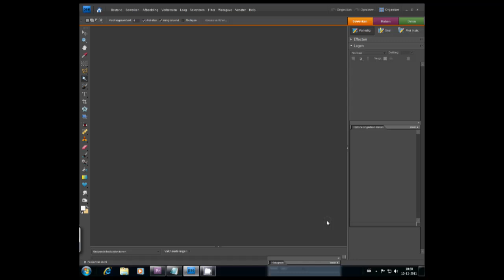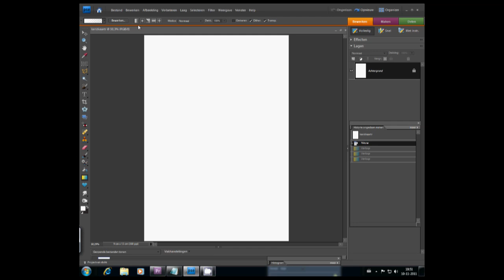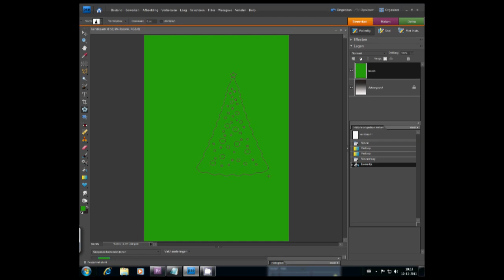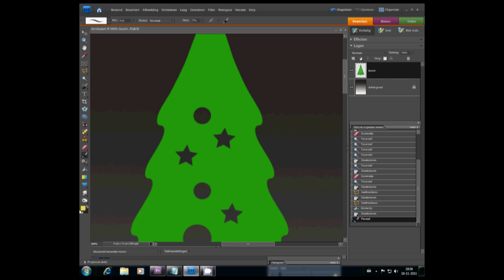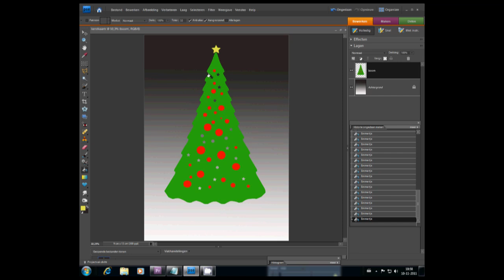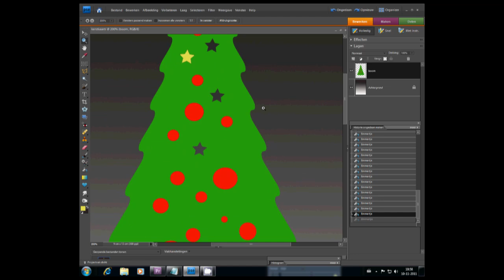kerstkaart maken met PhotoShop PSE7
Deze les is bedoelt voor de ASCC DBB1 klas
In deze les maken we een kerstkaart en leren we het verschil tussen een gewone laag en een tekst laag